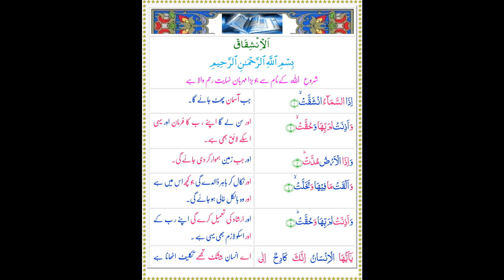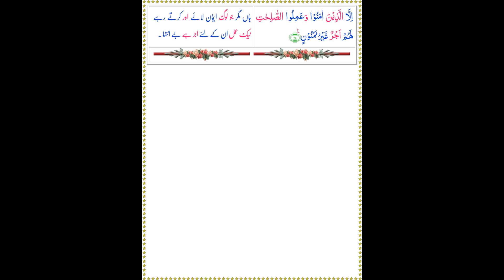AllahSays Isha 18 Ramadan Quran - Surah Al-Infitar & Al-Inshiqaq - Urdu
Order of Revelation_Order of Recitation_Surah Name_Verses

082_082_AlInfitar_1-19
083_084_AlInshiqaq_1-25